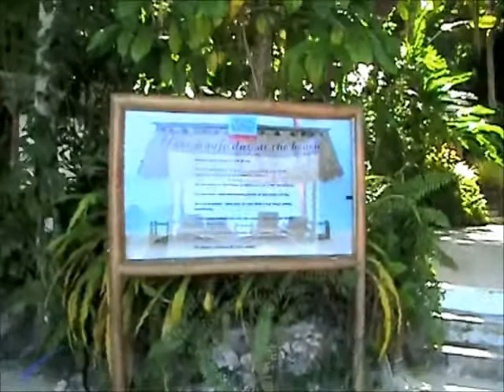Davao Vacation 2008: Pearl Farm Resort